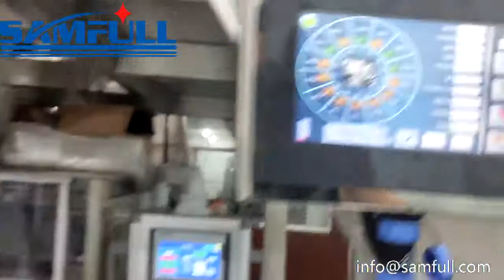Automatic 1kg frozen squid flower/ring/balls/tentacles scaling packing machine for frozen see food